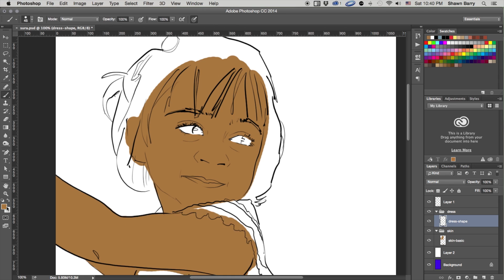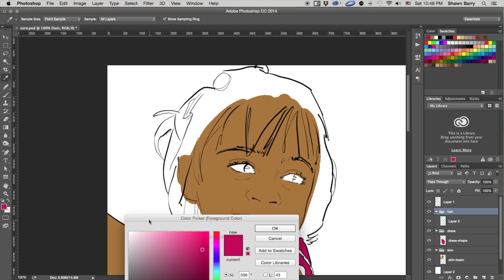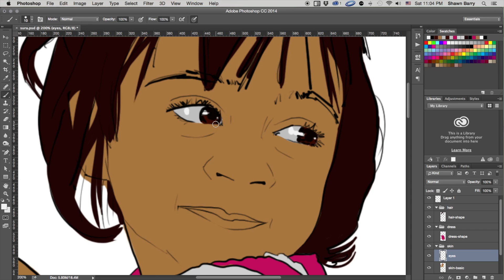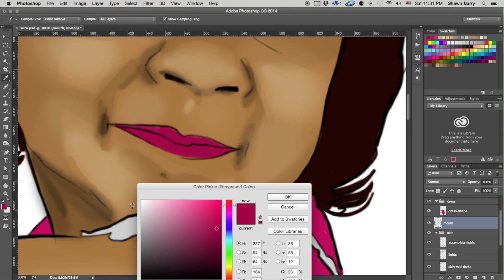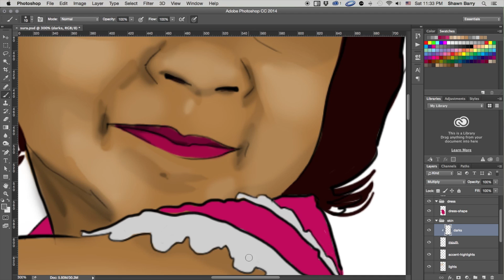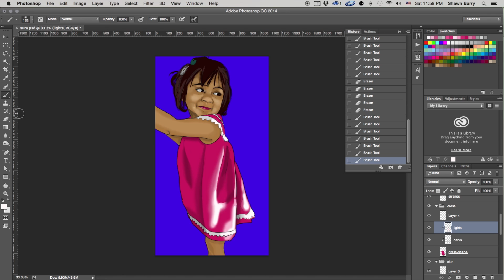Speed Illustration: A friend's little girl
Thought I'd try some speed illustration videos to add something different to the channel. Hope you enjoy it.